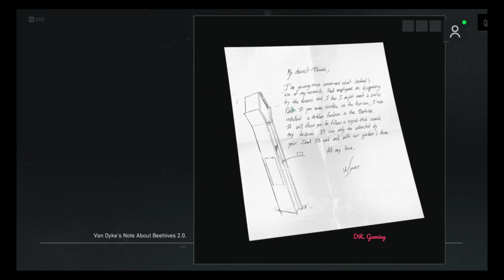Ghost Recon Breakpoint : Episode - 25 : Wyn Van Dyke (full)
Mission : Wyn Van Dyke (full)